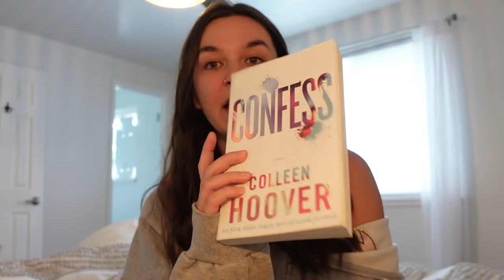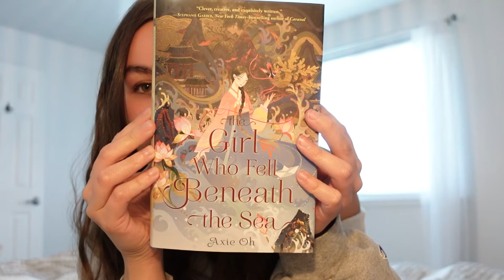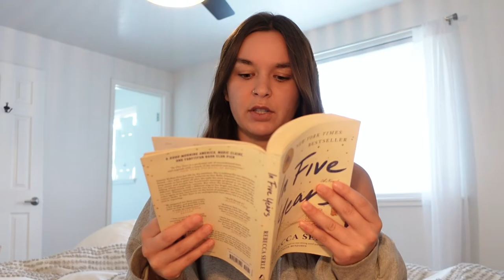FULL August Wrap up + September TBR!!! In depth wrap up!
In depth August wrap up + my September TBR! Fantasy, Romance and Mystery books. So excited to dive in deep with you guys! Also I want to hear what books are on your TBR for September!